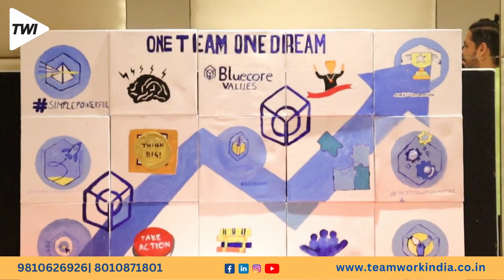Big Picture Team Building Session with Bluecore | TeamWork India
team building
team activities
team event
team bonding
group activities
team games
best team building activities
teamwork games
teamwork activities